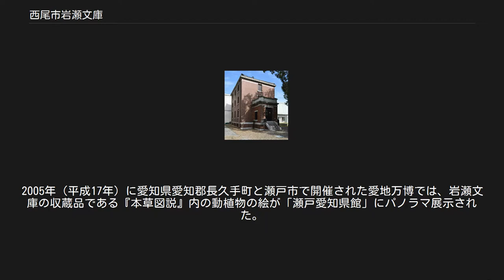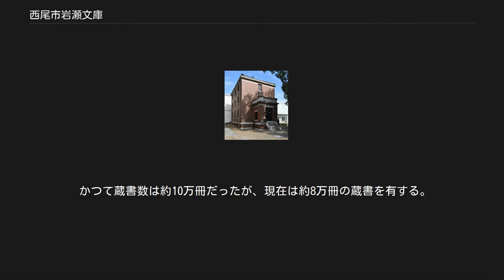西尾市岩瀬文庫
西尾市岩瀬文庫（にしおしいわせぶんこ）は、愛知県西尾市亀沢町の鶴城公園にある市立の博物館である。
隣接地には西尾市立図書館がある。
交通手段は六万石くるりんバスの図書館・岩瀬文庫西停留所下車後徒歩。
 岩瀬文庫創設者の岩瀬弥助 西尾出身の実業家である岩瀬弥助の手によって、1908年（明治41年）5月6日に文庫・私立図書館として岩瀬文庫が創設された。
1919年（大正8年）頃には西原吉治郎の設計によって、煉瓦造で地下1階地上3階建の書庫が竣工している。
1930年（昭和5年）1月3日に岩瀬が死去すると、遺言によって財団法人が設立されて岩瀬文庫が運営された。
 戦後には財団法人による運営が困難となり、1955年（昭和30年）には西尾市が約10万冊の蔵書をすべて購入。
土地と書庫は西尾市に寄贈され、4月には公立図書館の西尾市立図書館岩瀬文庫が開館した。
1967年（昭和42年）には岩瀬文庫書庫の南西側に、岩瀬文庫の図書館としての機能を補完する西尾市郷土館が開館。
岩瀬文庫と西尾市郷土館は一体的に運用された。
1983年（昭和58年）8月には西尾市郷土館の南側に、西尾市初の本格的な図書館である西尾市立図書館が開館。
岩瀬文庫は図書館としての役割を終えた。
 1999年（平成11年）6月7日には岩瀬文庫書庫が国の登録有形文化財に登録された。
 2003年（平成15年）4月2日には本館や収蔵庫を新たに建設し、国内初の「古書ミュージアム」を謳った博物館の西尾市岩瀬文庫が開館した。
本館の設計は若山滋と青島設計の張奕文。
プレキャスト・プレストレストコンクリート造であり、地上2階建て・地下1階建てである。
同年には本館が「第11回愛知まちなみ建築賞」を受賞している。
2005年（平成17年）に愛知県愛知郡長久手町と瀬戸市で開催された愛地万博では、岩瀬文庫の収蔵品である『本草図説』内の動植物の絵が「瀬戸愛知県館」にパノラマ展示された。
 2007年（平成19年）12月7日には、博物館法に基づく博物館として登録された。
2008年（平成20年）には岩瀬弥助による創立から100周年を迎え、5月6日には「全国文庫サミット」を開催した。
また「岩瀬弥助記念書物文化賞」を創設した。
2016年（平成28年）8月7日には皇太子徳仁親王が岩瀬文庫を視察した。
2017年（平成29年）2月23日には皇太子徳仁親王が記者会見で岩瀬文庫訪問時の印象などを語った。
 かつて蔵書数は約10万冊だったが、現在は約8万冊の蔵書を有する。
毎年10月に「にしお本まつり」が開催されている。
 岩瀬文庫に関するカテゴリ: